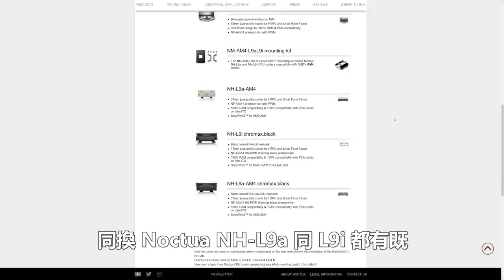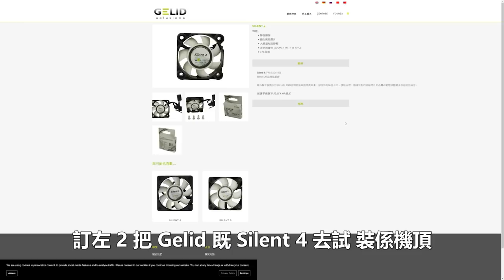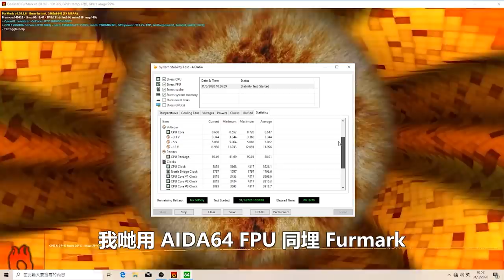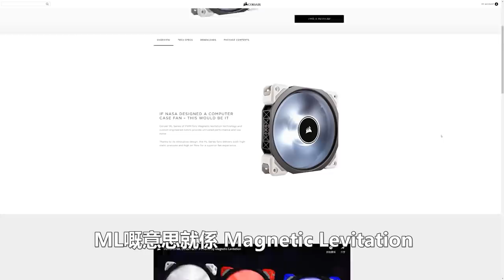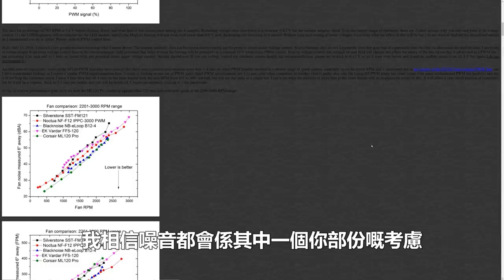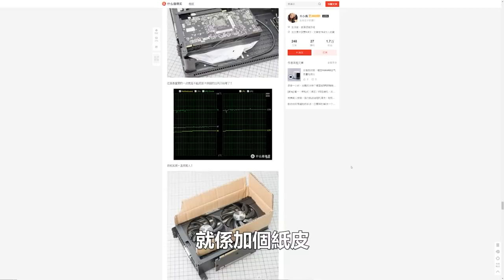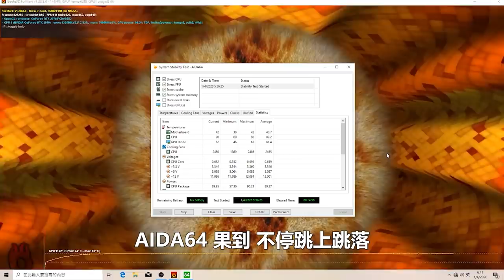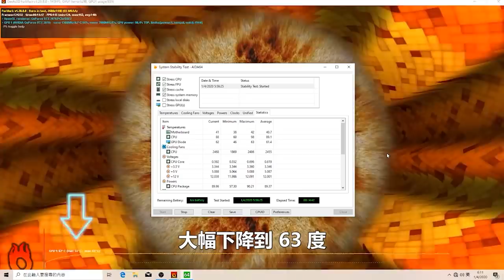細機箱散熱就一定差? Node 202 散熱改造 (CC中文字幕)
Sorry 今日遲左出片. QQ

今日黎同大家講下點樣可以提升細機箱既散熱表現

片尾仲有講到少少關於 Corsair SF750 Platinum 最近既災情
有觀眾提醒我地 Corsair SF750 Platinum 最近既災情，香港最近發售既批次應該都過左 19年第50週既, 所以新買唔洗擔心, 之前買落都唔洗太驚, 畢竟有保養而且果個Defect 唔會燒埋你電腦入面既其他零件

有興趣既記住睇到最尾啦

新出AMD Ryzen 3  3100! 普通人都上到 4.5G !? ft. Samson @TechiCardia (CC中文字幕):
極客灣 Node 202 ITX: (4:45 - 5:15)